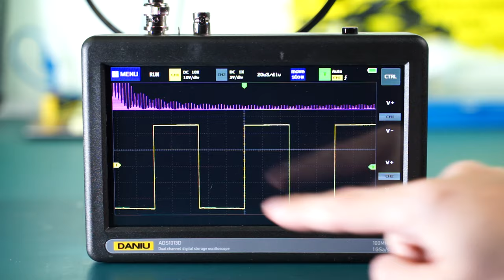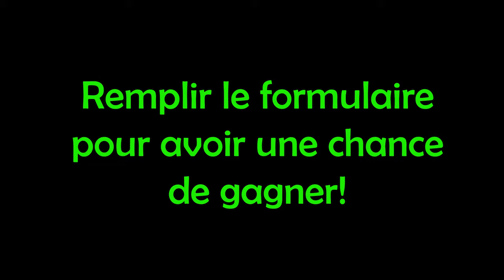TIRAGE - Oscilloscope ADS1013D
Le tirage prend fin le 12 mars 2021